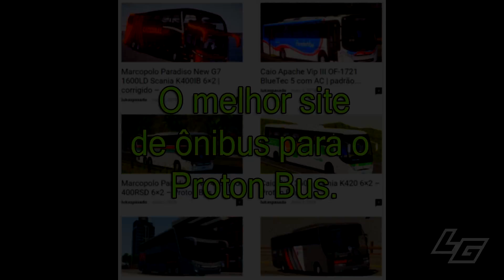🔴[OMSI 2] Busscar Urbanuss Ecoss OF-1722M +G27 | padrão São Luiz-MA | chuva forte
OMSI 2 Busscar Urbanuss Ecoss OF-1722M +G27 | padrão São Luiz-MA - Mapa Fikcyjny Szczecin | chuva forte